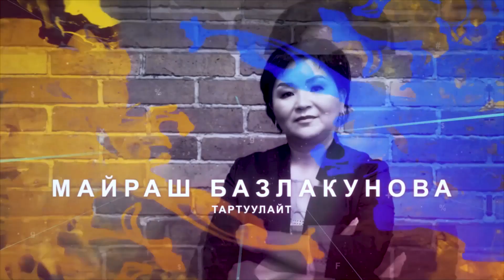Акылбек Жапаровдун премьер министр болуу кыялы ... Архивдеги маек. (2019-жыл, декабрь)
Журналист Майраш Базлакунованын расмий жеке  каналы.
Көрүүчүм алгач колдоо катары каналга катталып коюну унутпаңыз. Мен сиз кызыккан адамдар менен жолугуштурууну убада кылам.

Социалдык түйүндөргө, фейсбук, инстаграммга көчүрүп басууга тыюу салынат!
Баардык укуктар корголгон. Материалдарды толук жана бөлүп колдонууга тыюу салынат!!!

   Саясатчы  Акылбек Жапаров менен 2019-жылдын декабрында болгон маектен кыскартылып берилди.    Анда ал Өкмөттүн башына келүү кыялы жана максаты бар экенин жашырбай, эгер кызматка келип калса,  кабинетине раскладушка коюп алып 18 саат иштөөгө даяр экенин белгилеген эле...

Эскертүү! Аймактар жана улуттар аралык кастыкты козуткан, адамдык кадыр-баркына шек келтирген пикирлер өчүрүлөт!!!